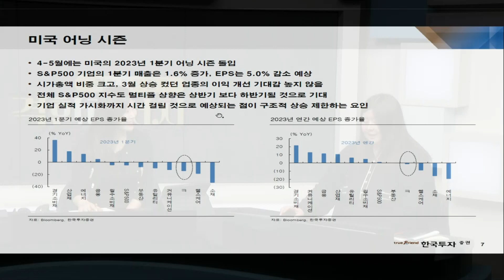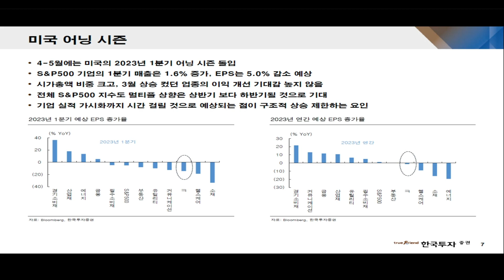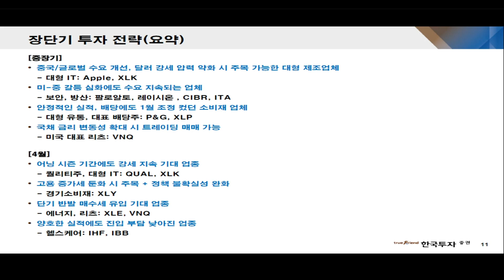[0405 격한리서치] 미국 경기/은행 리스크 시장은 왜 오를까?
[04/05 격이 다른 한국 리서치]
우려를 타며 오르는 미국 증시
미국 경기/은행 리스크 시장은 왜 오를까?

선진국 담당 최보원 애널리스트

1.당사 콘텐츠의 내용은 개별 종목에 대한 매수/매도 신호가 아니므로, 참고 자료로만 활용하시기 바라며, 최종 투자 결정과 결과에 대한 책임은 고객님 본인에게 있습니다.
2.당사 콘텐츠의 내용을 근거로 행해진 거래에 대해 책임을 지지 않습니다. 따라서 고객님의 투자결과에 대한 법적 책임 소재 증빙자료로 사용될 수 없습니다.
3.개별 종목에 대한 콘텐츠의 내용은 투자자의 이해를 돕기 위한 전문가 개인의 종목 분석 의견일 뿐 당사는 그 정확성이나 안전성을 보장하지 않습니다.
4.고객님의 의견 중 특정기업 및 특정인에 대한 비방, 풍문, 시세 조작 등 불공정거래 위험이 있는 내용은 관리자의 판단으로 삭제될 수 있고, 고객님 상호간의 근거 없는 주장 또는 예측에 관한 정보를 교류할 수 없으며, 이를 어길 경우 사용자 제한 또는 댓글 삭제 등의 조치가 취해질 수 있습니다.
5.고객님께선 당사 콘텐츠에서 제공하는 정보를 유포하여 시세조정행위 등을 해서는 안되며, 이를 어길 경우 법적 조치 등 불이익이 있을 수 있습니다.
6.당사 콘텐츠를 이용하기 위해 3G/5G/LTE 등으로 접속하는 경우 데이터 이용료가 발생할 수 있습니다.

1.투자자는 금융투자상품에 대하여 충분한 설명을 받을 권리가 있으며, 투자전 상품설명서 및 약관을 반드시 읽어보시기 바랍니다.
2.금융투자상품은 예금자보호법에 따라 예금자보험공사가 보호하지 않습니다.
3.금융투자상품은 자산가격 변동, 환율 변동 등에 따라 투자원금의 일부 또는 전액 손실이 발생할 수 있으며, 그 손실은 투자자에게 귀속됩니다.
4.주식 거래 시, 수수료는 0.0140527%이며, 기타 자세한 사항은 홈페이지 등을 참고하시기 바랍니다.